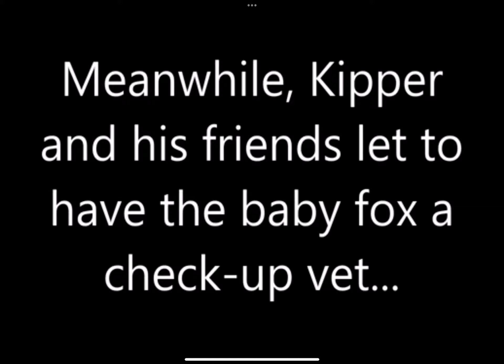Kipper takes care of a baby fox